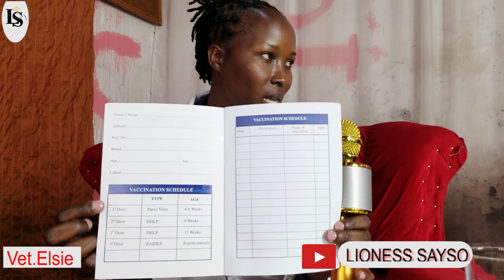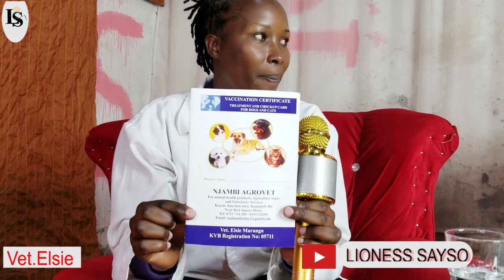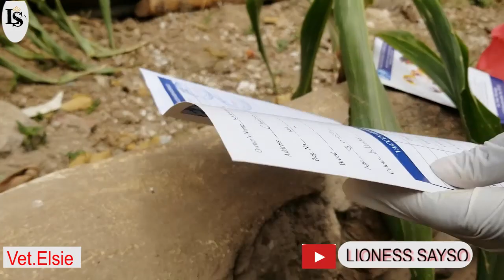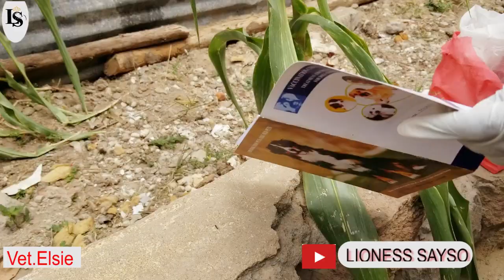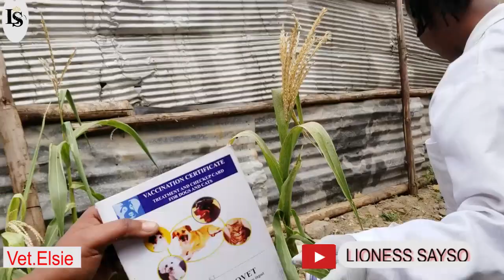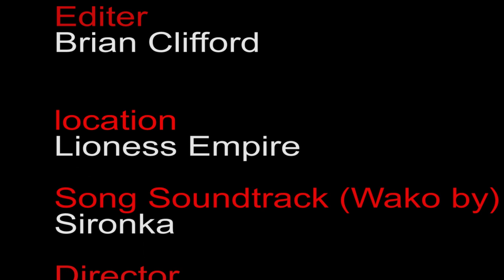🐕🐈🐄🐖🐑How Well Do You Know Your Pets And Domestic Animals? Dr. Elsie Kathambi (Vet) Season 13 Ep Two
Meet Dr. Elsie Kathambi A Vet Doctor,Who Caters For Pets,Domestic Animals And She Does Home Visits To Check On The Wellness Of Your Animal Friends.